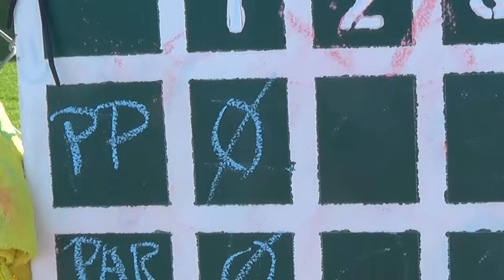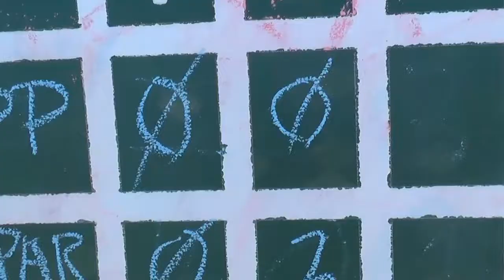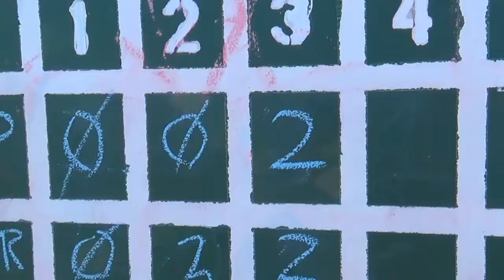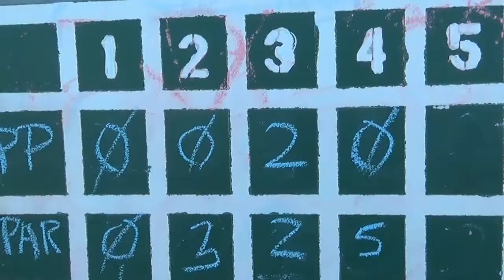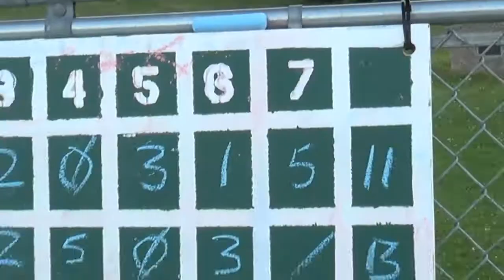Falmouth Codgers 6 21 22